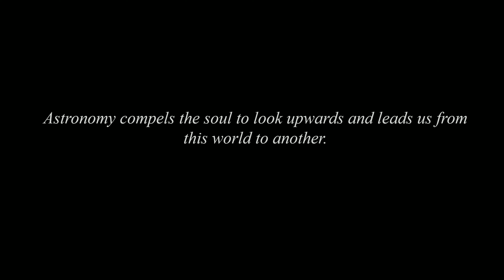Futurism Film Friday : 2001: A Space Odyssey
Our Futurism Film Friday series reviews 2001: A Space Odyssey.  This is one of the greatest films of all time.

How many people are in space right now?